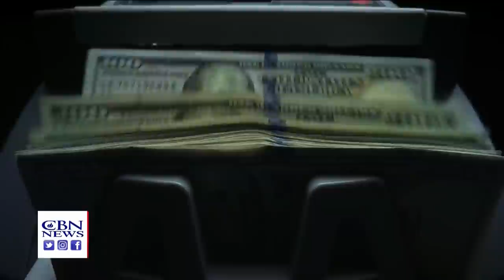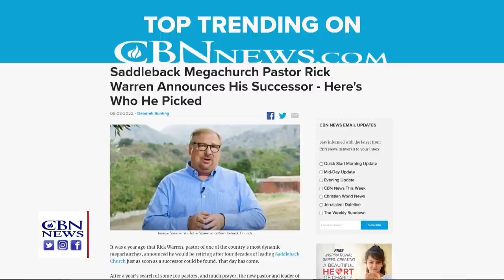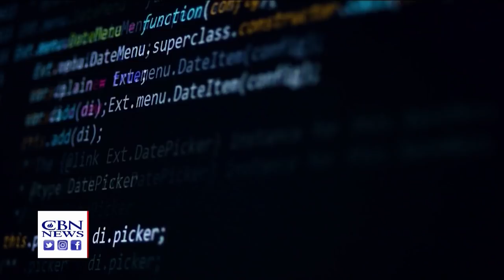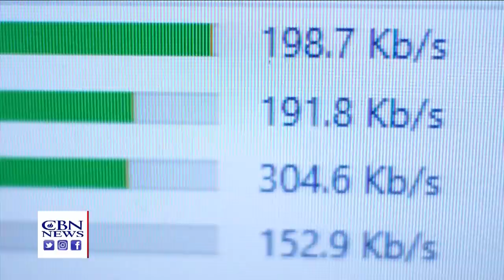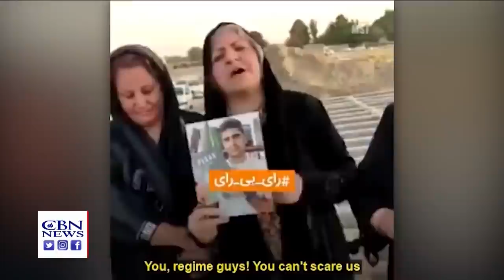CBN NewsWatch AM: June 6, 2022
Gunmen attack Catholic church in Nigeria, leaving at least 50 dead; State Department focuses on China, Russia, Afghanistan and other countries in its latest report on threats to international religious freedom; more legislation needed to stop US taxpayer dollars from funding Palestinian terrorism payments in the program known as “Pay to Slay;” how China could threaten the US power grid; protests in Iran against the Islamic regime, which some analysts believe could lead to the downfall of the government; and Vicky Umodu, a woman in California, gets furniture for her new home from a family through Craigslist, only to find $36,000 hidden in one of the sofas, which she returns to the family, saying ‘God has been kind to me and my children, so what can I ever ask from God?’